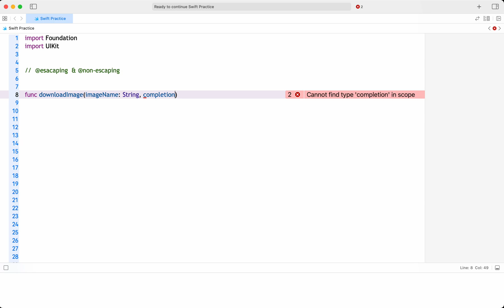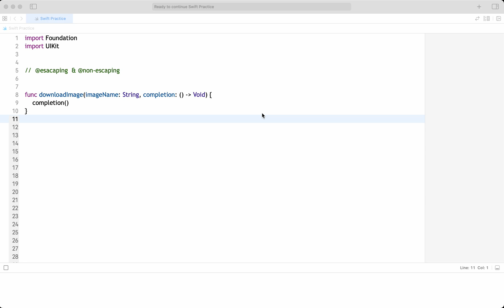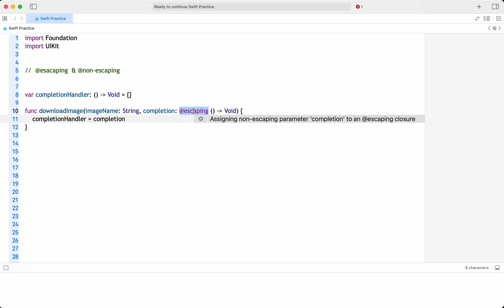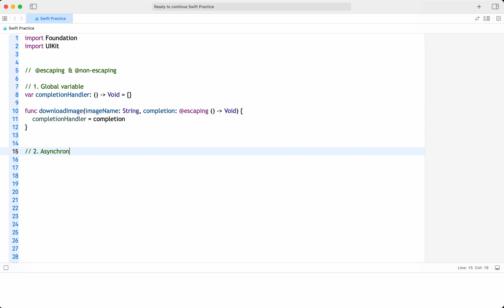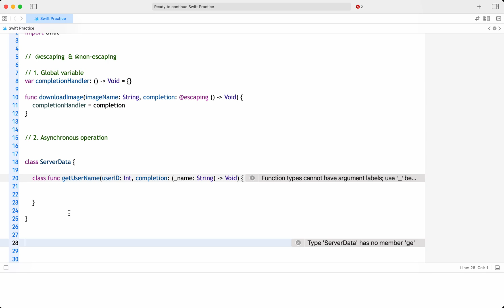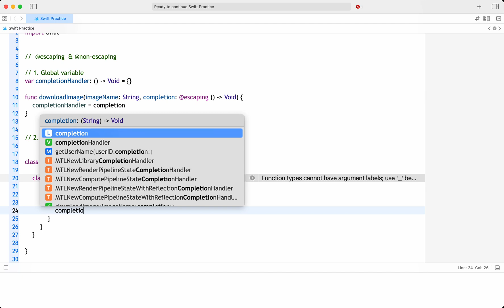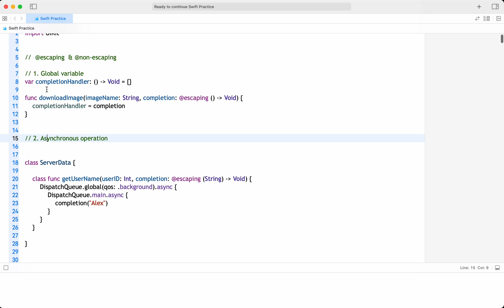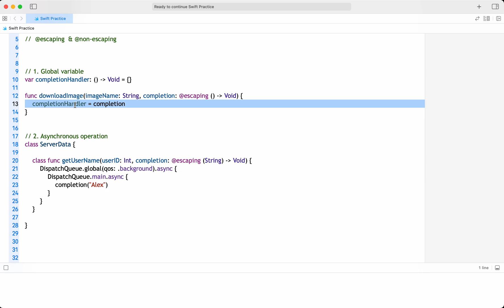Swift - escaping & non escaping Closures